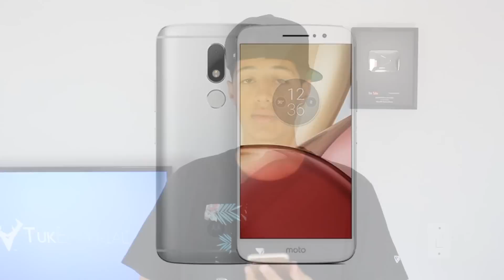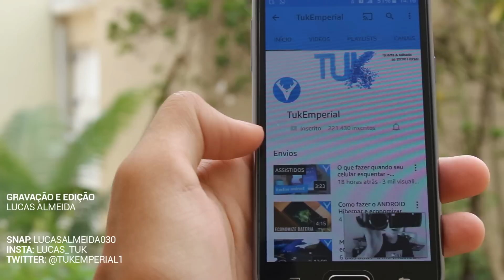MOTO M - Veja o novo aparelho da Motorola/Lenovo esse tem 4GB de RAM